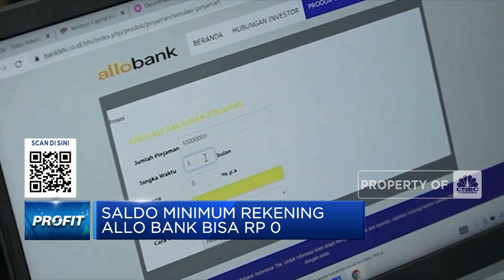Buka Rekening Allo Bank, Saldo Maksimum Tanpa Limit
Bank Digital besutan CT Corp memberikan berbagai kemudahan bagi nasabahnya, mulai dari pembukaan rekening hingga penggunaannya. Calon nasabah juga dapat membuka rekening gratis tanpa saldo minimum.

Simak informasi selengkapnya dalam program Profit, CNBC Indonesia (Rabu, 25/05/2022) berikut ini. Terus ikuti berita ekonomi bisnis dan analisis mendalam hanya di